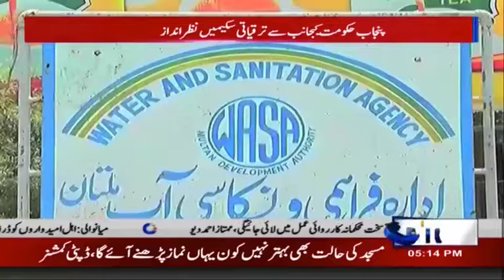Development Schemes Neglected | Rohi